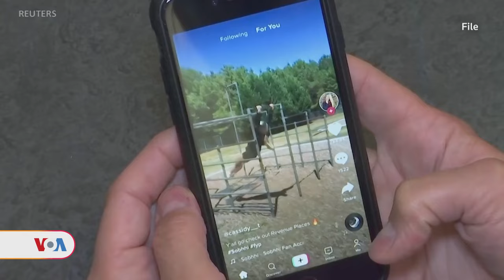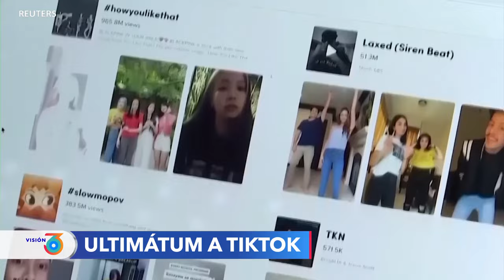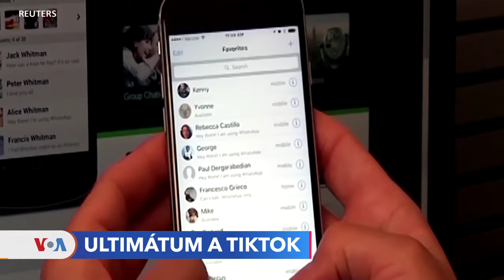TikTok podría tener los días contados en Estados Unidos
En nueve meses la popular aplicación TikTok podría ser vetada en Estados Unidos si la plataforma no corta los lazos con sus propietarios chinos. ¿Qué hay detrás de esta decisión y cómo afectaría a los "tiktokers" esta prohibición?